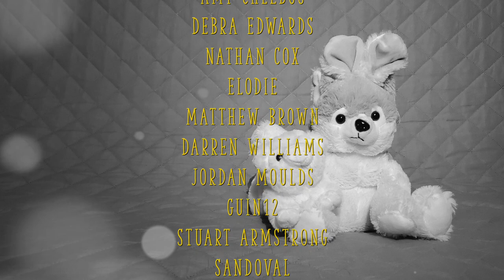THE SANDMAN 1x6 "THE SOUND OF HER WINGS" • REACTION & REVIEW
1. This one is censored in parts b/c of YouTube's recent policy changes
2. Recorded last summer (we record in bulk, it wasn't til after I learned I was saying Neil Gaiman's name wrong)

Wanna Send Us Anything? Now You Can!
Phillip W / Justin B
Bowling Green, OH 43402